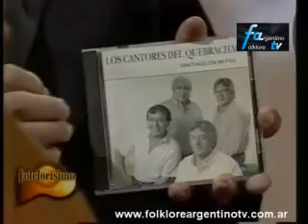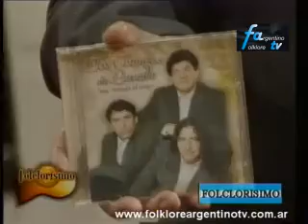FOLCLORÍSIMO Programa 158 - Bloque 4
Folclorísimo en el programa conducido por CARLOS GIACHETTI. Desde hace más de 10 años, desfilan por el programa lo más representativo de nuestra Música Autoctona. En este programa estan los siguientes artistas: Miguel Figueroa, Elpidio Herrera, Miguel Angel Robles, Los changos de Lavalle, Mauri y Simon Merlo